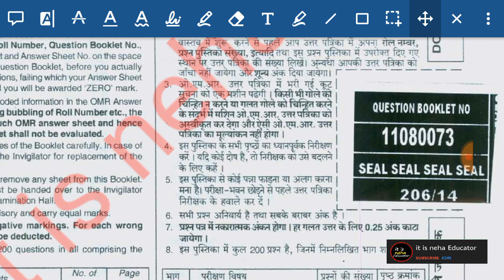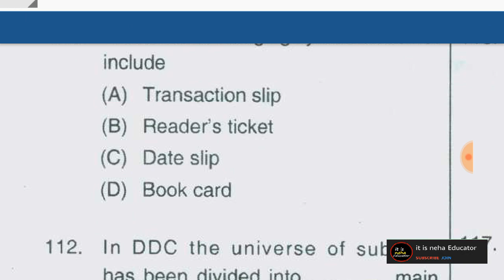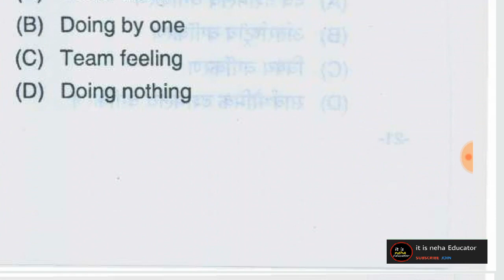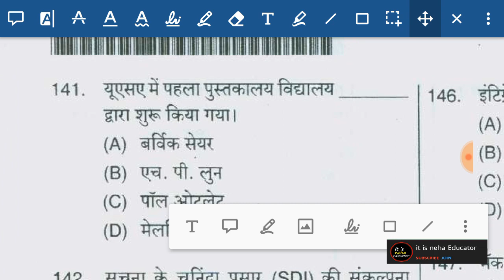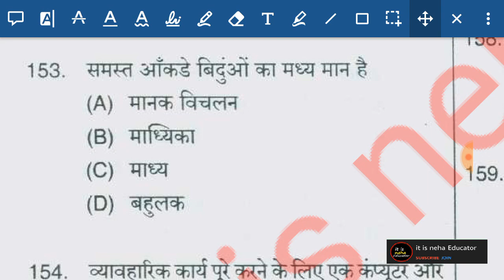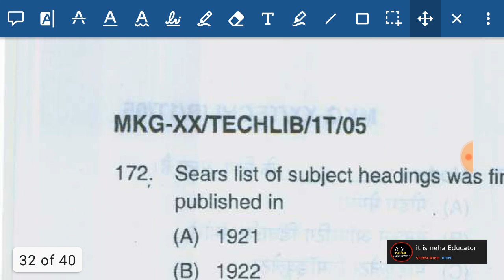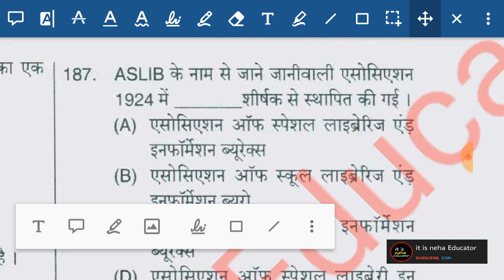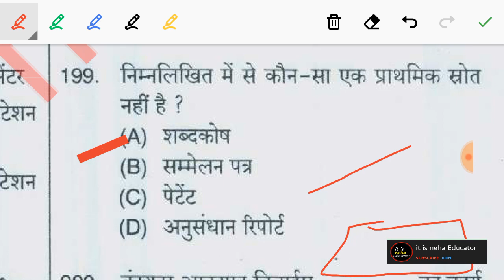DSSSB LIBRARIAN PREVIOUS YEAR PAPER 206/14 SOLUTION | LIBRARIAN SOLVED PAPER | LIBRARIAN EXAM 206/14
DSSSB Librarain 2020 Online class
DSSSB old papers solutions
DSSSB Librarian solved papers

🔥📖 BEST BOOKS FOR DSSSB LIBRARIAN
🔥🛑♨️बेस्ट Books FOR LIBRARIAN पुस्तकालय अध्यक्ष परीक्षा 2020
📖 Librarian (Pustkalya Aadhyaksh) Grade III 25 Practice Set

Pustakalya evam Suchna Vigyan ke Twarit Sandarbh: Library and information science One liner short notes for RSMSSB, DSSSB, KVS, NVS, UGC NET/SLET by Dr Amit Kishore

* Library science book by Amit Kishore ( hindi medium )

* Library science book by Niranjan Singh ( English edition )

** Library science book by dr saiyad फहीम अली ( हिंदी में )

section _A
DSSSB: Librarian (One TIER) Exam Guide (Objective Type) (Hindi Medium)

📖 DSSSB: Librarian (One TIER) Exam Guide (Objective Type) (English Medium)